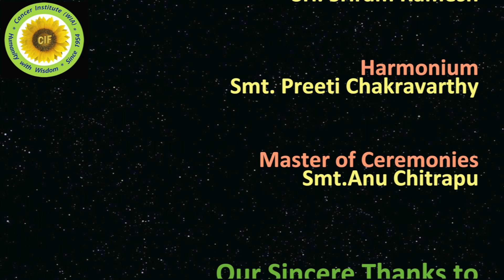TKDMT CIF 2014 Music Finale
Music Finale of Tha Ka Dhi Mi Tha  - An Indian Music and dance extravaganza at Keefe Tech Auditorium on 17 May 2014